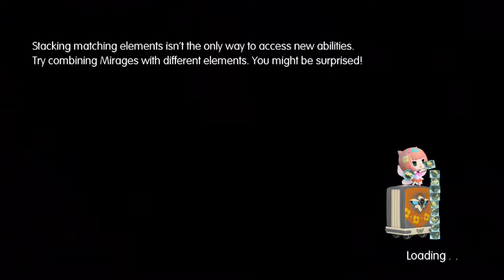World of Final Fantasy - Postscript - Part 89 - ...And As the Megaflare Kills the Computer!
Welcome to Part 89 of my Let’s Play on World of Final Fantasy for the PS4 and PS Vita.  With Final Fantasy XV coming out in just one month, I decided to reopen the Road to Final Fantasy XV one last time for the newest game in the series: World of Final Fantasy.  Join me as I take on the sixth and (hopefully) last Final Fantasy Game on my Road to Final Fantasy XV coming out November 29, 2016 to Xbox One and PS4.

The Road to Final Fantasy XV is my take on a series leading up to the release of the game of the same name.  To start off, I will play the first game of the XIII Trilogy following up with the release of Final Fantasy Type-0 in March.  After that, I will finish off the Road to XV playing XIII-2, X, Lightning Returns, & X-2.  And now, just one year later, the pathway is open again to take on World of Final Fantasy in preparation for the official release!

World of Final Fantasy is a role-playing video game being developed by Square Enix and Tose and published by Square Enix for the PlayStation 4 and PlayStation Vita consoles. It is scheduled for a worldwide release in October 2016. Returning to a more traditional gameplay style from earlier Final Fantasy titles, it revolves around turn-based battles which utilize the series' recurring Active Time Battle system, augmented with a stacking mechanic where stacking allied characters and monsters affects stats and turn numbers.